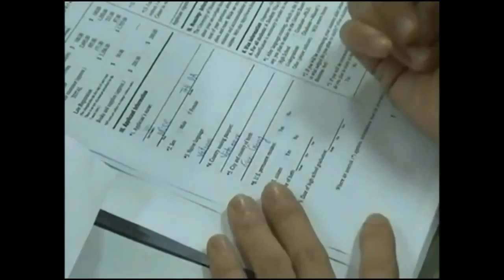Visa du học Mỹ những chia sẻ kinh nghiệm phỏng vấn em Hoàng Lộc